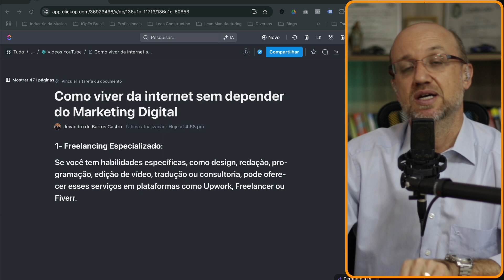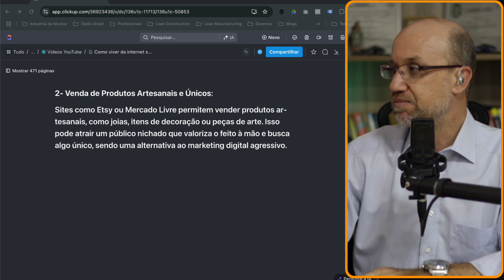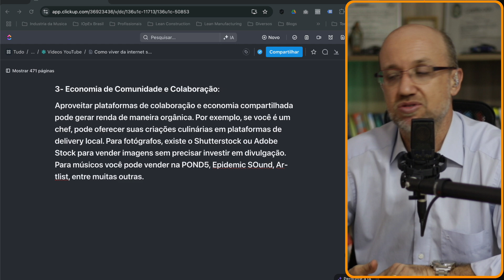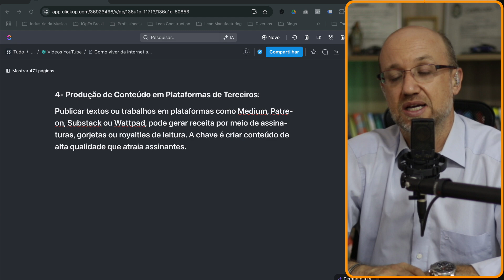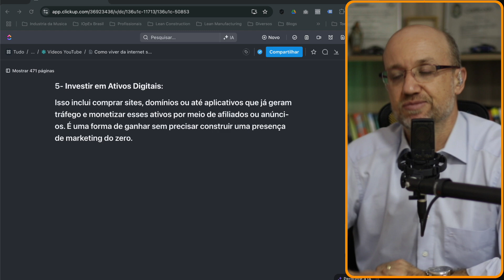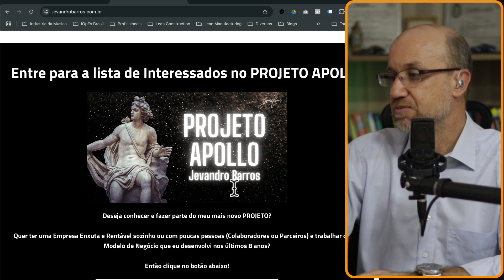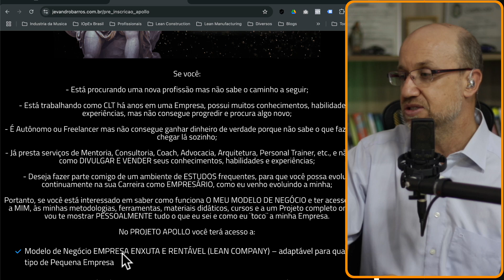Como viver da internet sem depender do Marketing Digital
Viver da internet parece um sonho distante para muitos, especialmente quando a primeira coisa que vem à mente é o marketing digital.

Muitos profissionais conquistaram liberdade e lucratividade sem recorrer ao marketing digital como base de suas operações.

A internet oferece oportunidades para além dos métodos convencionais, permitindo que talentos, conhecimentos e habilidades encontrem seu público de forma direta e autêntica.

Quem acredita que viver da internet é sinônimo de passar horas planejando campanhas ou seguindo tendências de marketing, pode estar limitando seu potencial.

Existem alternativas mais sustentáveis e, para alguns, até mais alinhadas ao estilo de vida que desejam.

Com criatividade e planejamento estratégico, é possível explorar modelos de negócio que dispensam estratégias de marketing digital e ainda garantem um fluxo constante de renda.

Neste vídeo, você vai conhecer as formas de viver da internet aproveitando habilidades e conhecimentos para criar fontes de receita estáveis, sem precisar mergulhar nas estratégias de marketing.

Vamos explorar oportunidades que permitem alcançar o público de forma natural e direta, mostrando como transformar seu conhecimento em um negócio lucrativo sem depender de grandes campanhas.

Se o que você busca é uma maneira de se conectar com o mercado online sem toda a pressão do marketing digital, prepare-se para descobrir um novo caminho.

Aqui, você vai aprender a transformar suas competências em uma fonte de renda autêntica e estável, aproveitando o poder da internet para fazer acontecer.

Canal do Telegram ¨Empresários de Excelência¨ - Onde divulgo conteúdos, materiais, cursos, workshops, aulas ao vivo, video do youtube e muito mais:

Jevandro Barros.